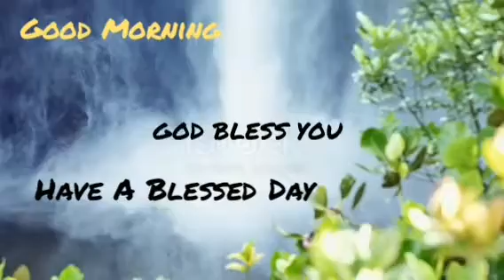Good Morning | God Bless You ! | Have A Blessed Day 💐 shinis style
Good Morning video status Video